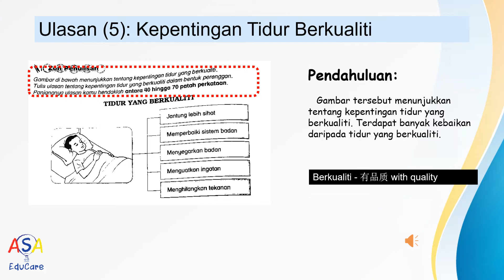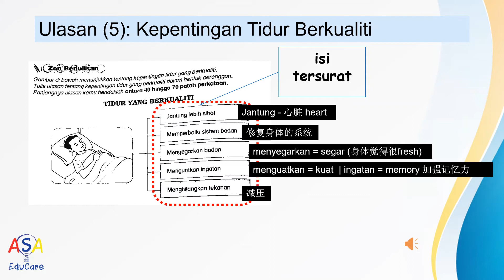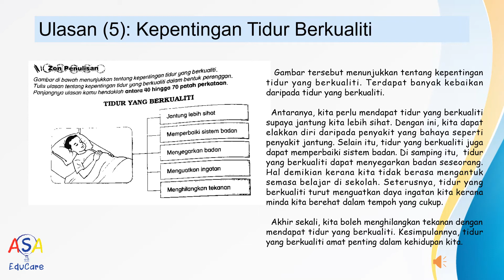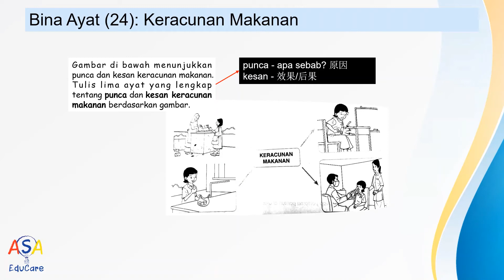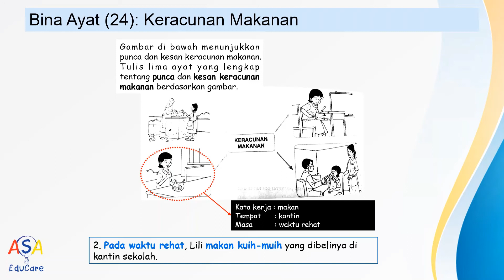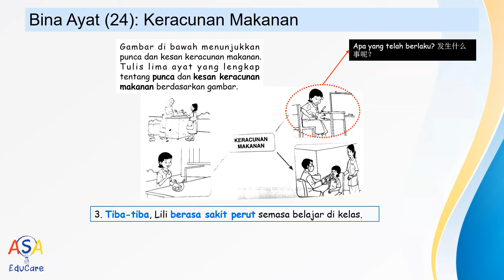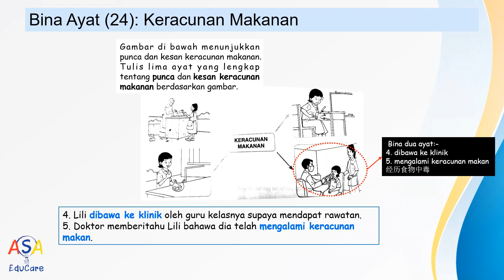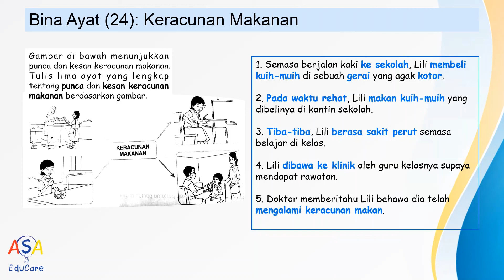Tahun 5 Penulisan: Kepentingan Tidur Berkualiti & Keracunan Makanan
ASA ONLINE LEARNING PLATFORM
KSSR Tahun 5 Penulisan
Ulasan: Kepentingan Tidur Berkualiti
Bina Ayat: Keracunan Makanan